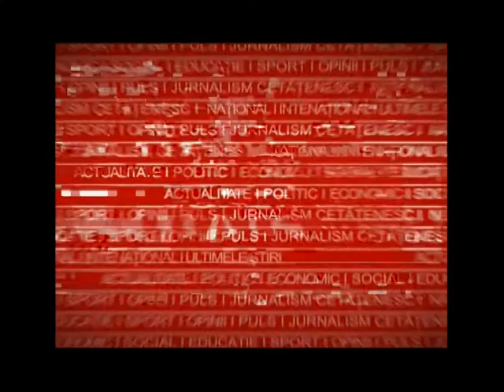Apel Nela Anisoara Martis